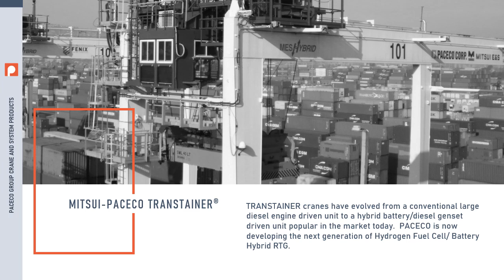Near Zero Emissions RTG Transtainer Crane